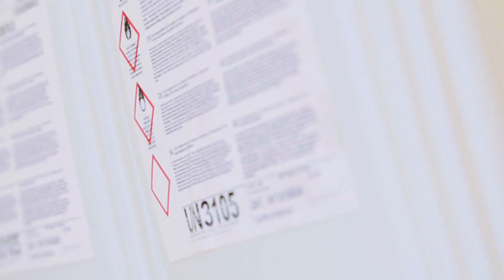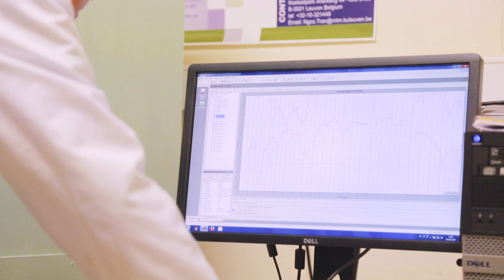Cure systems for bio-fiber reinforced composites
Nouryon has developed a water insensitive cure system for unsaturated polyester resin. This new cure system based on Nouryact® accelerators and Butanox® organic peroxides removes significant barriers for the economically viable production of bio fiber reinforced composites. Watch this video and learn how our newly developed cure systems can improve your production process.

The use of natural fibers in unsaturated polyester (UP) resins has been limited to date because biofibers need to be dried first and then processed immediately after to obtain high-quality composites. The drying step is limiting the use of flax fibers in composite end products.

To address this issue, Nouryon has successfully introduced a range of Nouryact® accelerators, which are not sensitive to water when curing unsaturated polyester resins. This gives an advantage to our customers who work in moist conditions and use wet filler materials, such as non-dried natural fibers. Nouryon has also successfully shown that structural composites based on non-dried flax fibers and different grades of UP and Vinyl Ester (VE) resins can be produced in a vacuum infusion process.